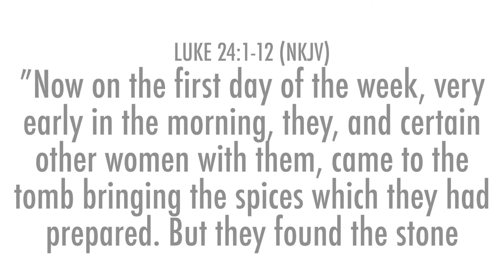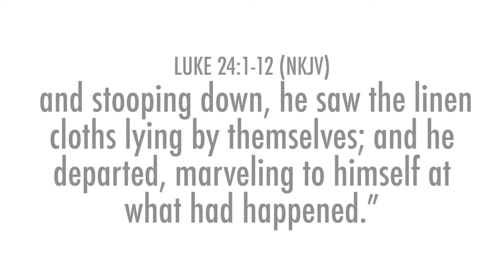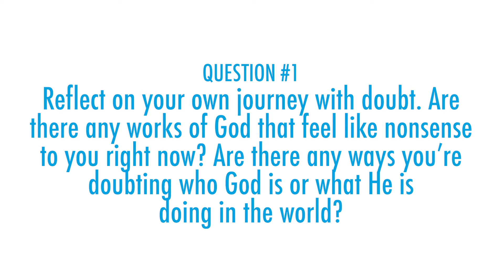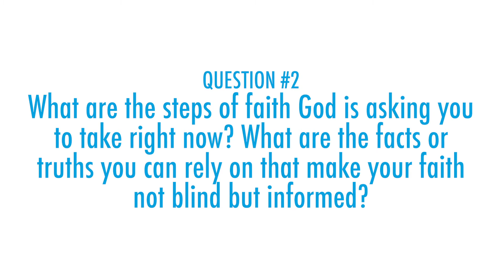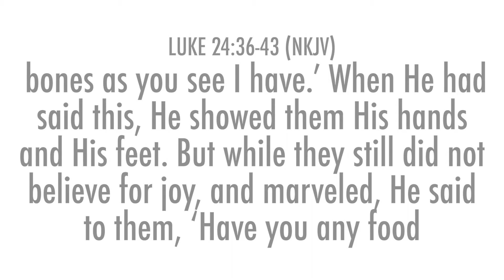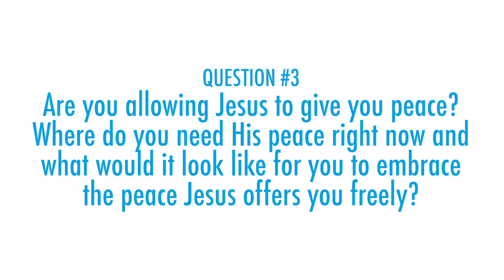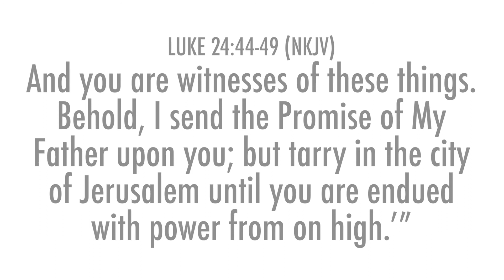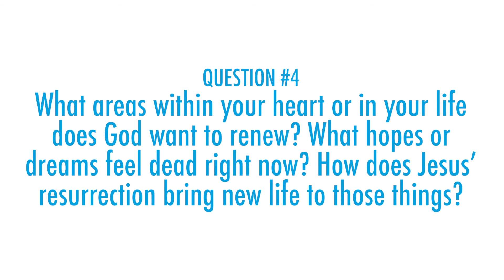Luke 24:1-12 - Resurrection Hope (Unstoppable Hope - Part 5)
Jesus’ resurrection is the source of unstoppable hope for us! In this week's episode of Bite-Size Bible, join me in Luke 24:1-12, and let's talk about why the resurrection is the pivot point for all our lives -- not just Easter Sunday.